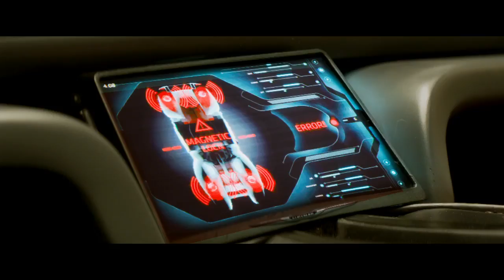Total Recall - Official Trailer #2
Total Recall is an action thriller about reality and memory, inspired anew by the famous short story "We Can Remember It For You Wholesale" by Philip K. Dick.  Welcome to Rekall, the company that can turn your dreams into real memories.  For a factory worker named Douglas Quaid (Colin Farrell), even though he's got a beautiful wife (Kate Beckinsale) who he loves, the mind-trip sounds like the perfect vacation from his frustrating life - real memories of life as a super-spy might be just what he needs. But when the procedure goes horribly wrong, Quaid becomes a hunted man. Finding himself on the run from the police -- controlled by Chancellor Cohaagen (Bryan Cranston), the leader of the free world -- Quaid teams up with a rebel fighter (Jessica Biel) to find the head of the underground resistance (Bill Nighy) and stop Cohaagen. The line between fantasy and reality gets blurred and the fate of his world hangs in the balance as Quaid discovers his true identity, his true love, and his true fate.

TOTAL RECALL coming soon to Philippine cinemas.